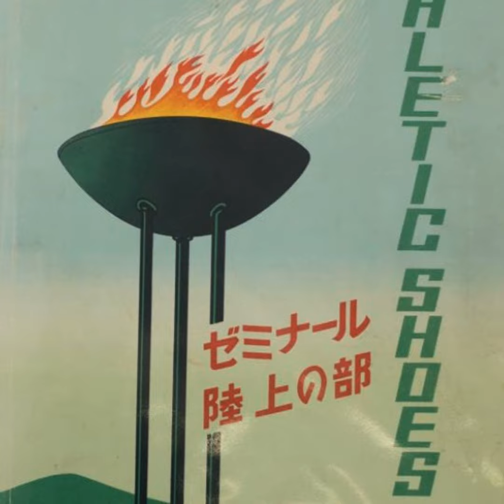La strana e meravigliosa storia di Onitsuka Tiger 1/3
Latest episode of Culture & daily sneaker